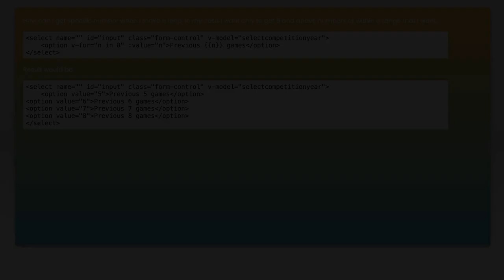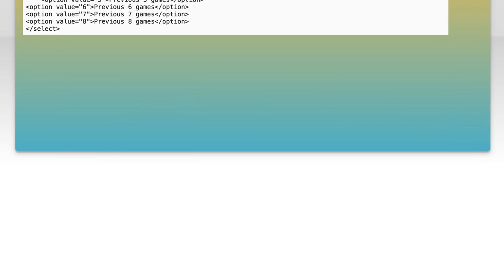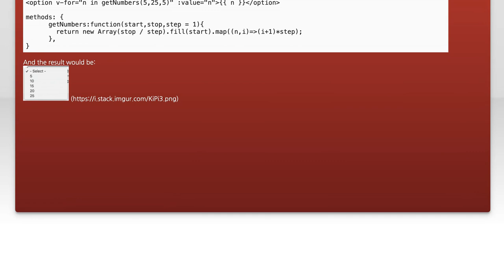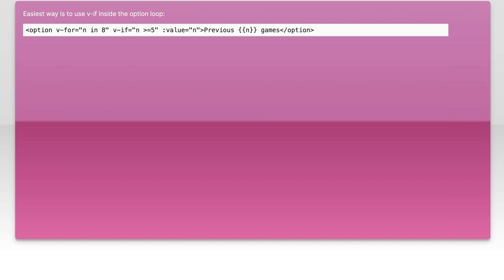How to Display a Specific Range of Numbers in Vue.js Using Loops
In this video, we'll explore how to effectively display a specific range of numbers in Vue.js using loops. Whether you're building a dynamic user interface or simply want to showcase a sequence of values, understanding how to manipulate data with loops is essential. Join us as we break down the process step-by-step, making it easy for you to implement this technique in your own projects.

Today's Topic: How to Display a Specific Range of Numbers in Vue.js Using Loops

Related to: vue.js, displaynumbers, specificrange, loopsinvue.js, vue.jstutorial, javascriptloops, programmingtutorial, webdevelopment, front-enddevelopment,